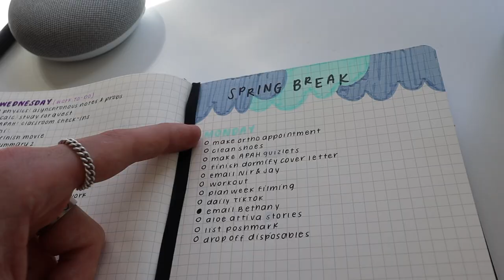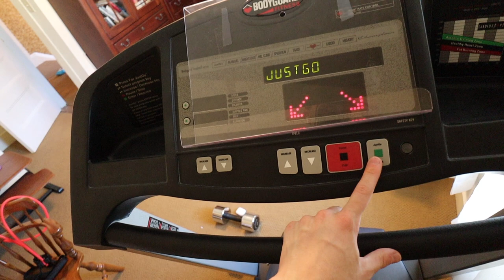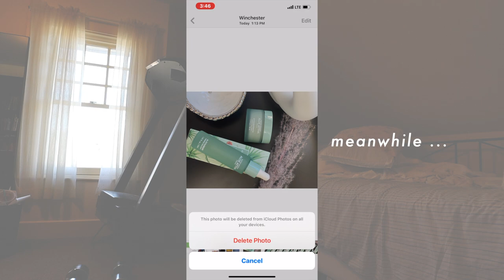spring break vlog! college stress, content creation, + coffee (of course)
hello everyone!
welcome back to another video -- today's video is a vlog from my spring break where I get productive (of course), run errands, get stressed about college, and more 🤯 enjoy !!

I own the rights to none of the music used in this video!